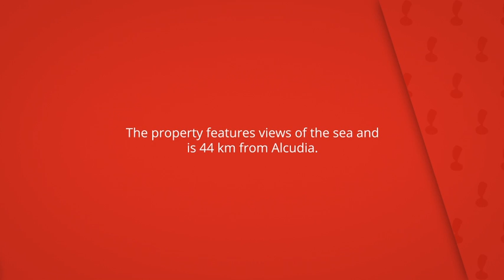Villa Galileu, Plamanyola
The property features views of the sea and
is 44 km from Alcudia.

Free WiFi is available throughout the property.

Villa Galileu
Villa: capacidad para 6